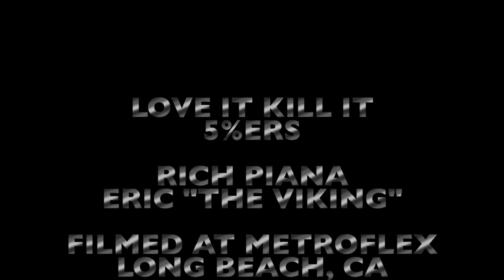RICH PIANA & ERIC "THE VIKING" TALK MMA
RICH PIANA & ERIC "THE VIKING" AT METROFLEX IN LONG BEACH, CA